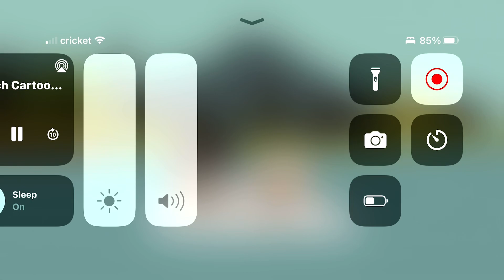The loud house fish